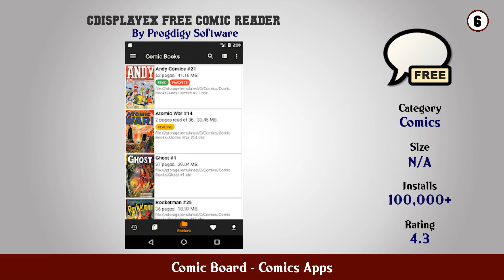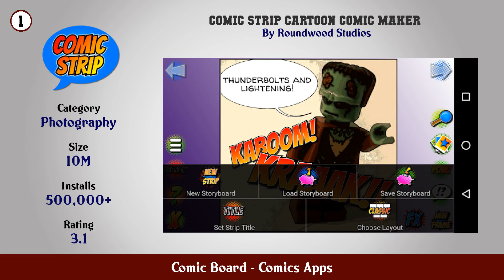Top 10 Comic Board Android Apps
In this video we have listed Top Comic Board Android Apps. This video is for information and reference purpose only.